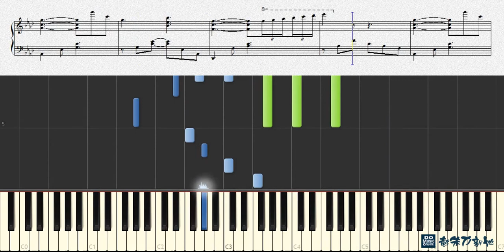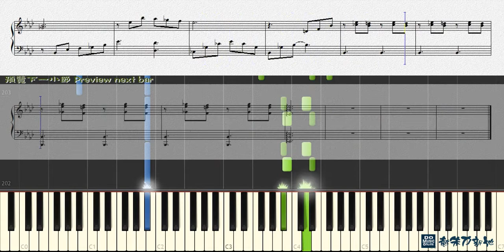Imitation, 秋之回憶 (Piano Tutorial) Synthesia 琴譜 Sheet Music